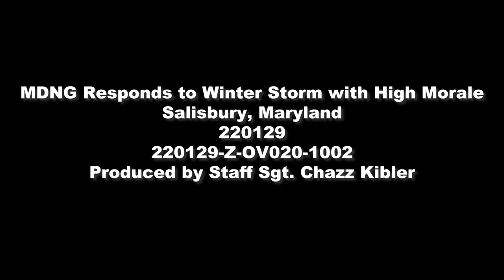MDNG Responds to Winter Storm with High Morale (B-Roll)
Various military police companies in the Maryland National Guard are activated to State Active Duty to assist with a snowstorm in Salisbury, Maryland, on Jan. 29, 2022. At the direction of Maryland Governor Larry Hogan, MDNG Soldiers will be staged in Southern Maryland and the Eastern Shore to support civil agencies. (U.S. Army National Guard video by Staff Sgt. Chazz Kibler)